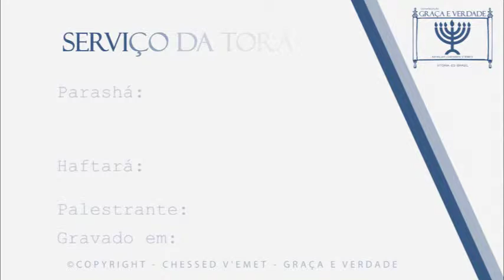26 Sh’miní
© - Copyright